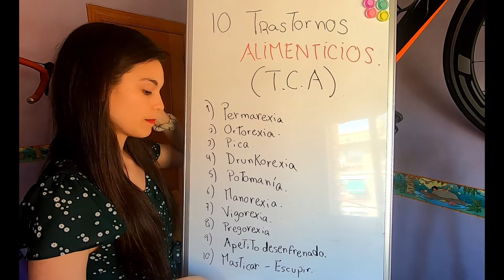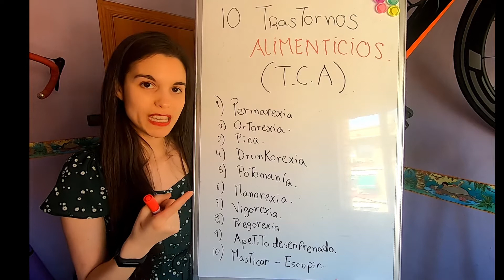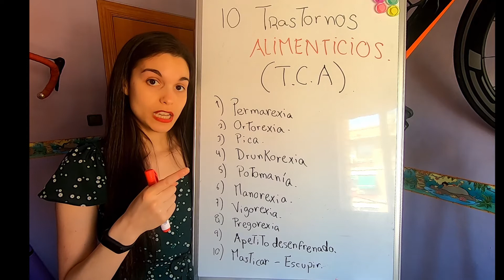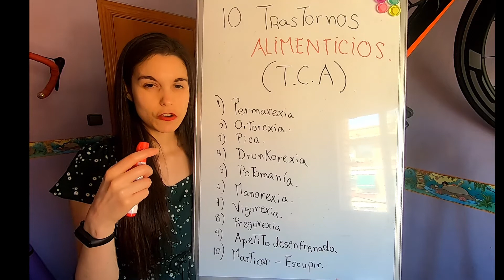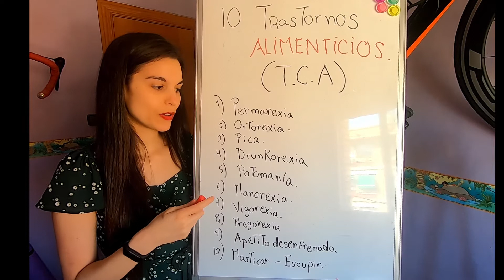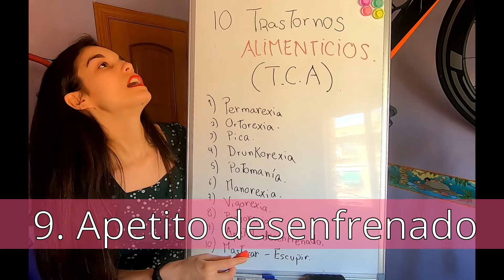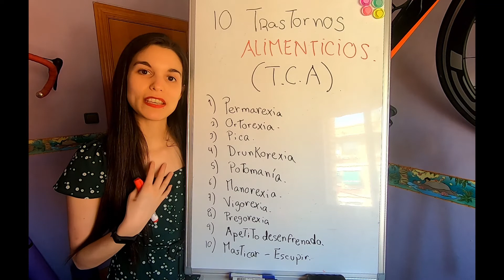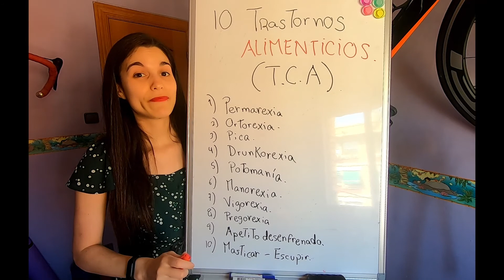10 Trastornos alimenticios (TCA) 😥 que SEGURO ¡NO SABÍAS QUE EXISTÍAN! I Eat Food Share Love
HOY HABLAMOS DE LOS TCA (Trastornos de Conducta Alimentaria) 😿.

Es un tema fuerte, pero muy necesario 💓.

Este vídeo vino de un post de 2 partes que subí a la cuenta de instagram hace poco. Aquí hablaba de ciertos trastornos no tan conocidos, y que quizá tú mismo hayas sufrido sin darte cuenta:

❓ ¿Te obsesionan las "dietas milagro? .
❓ ¿Te obsesionan los macros y nutrientes de tus alimentos? (OBSESIÓN CON COMER SANO) .
❓ ¿Bebes AGUA para acallar al hambre real? .
❓ ¿Tu bebé consume compulsivamente alimentos no comestibles? .
❓ ¿Usas el ayuno como herramienta de PURGA cuando bebes alcohol u otras sustancias?

Lo creas o no, podrías estar salvando una vida al reconocer patrones de comportamiento... MEJOR SOLUCIONAR EL PROBLEMA ANTES DE QUE NOS CONSUMA 🥺.

Personalmente, lidié con un TCA de esta lista, y creo que la BULIMIA, la ANOREXIA y la distorsión corporal merecen un post (o vídeo explicativo) por sí solas...

No me siento orgullosa de haber vivido un TCA... pero sí me siento orgullosa de HABERLO SUPERADO y de querer compartir vivencias que ayuden a otras NIÑAS Y JÓVENES (o no tan jóvenes) como yo a dejarlos atrás y a mejorar sus vidas 🥰🥰.

📲 ¿Quieres ver mis posts SEMANALES en mi Instagram?

📚 LINK A MI E-BOOK TOTALMENTE GRATIS (Cómo dejar el azúcar en 2 semanas!!):

MIL GRACIAS! TE ESPERO!

¡Sana tu corazón, sana tu mente, sana tu cuerpo!
Aprende con Eat Food Share Love que la comida no tiene por qué traer culpa ni depresión, sino que puede ayudarte a transformarlo en energía, salud y sobretodo ¡AMOR PROPIO!
🙏🏼¡MIL GRACIAS! Cada visita y cada like ayudan al canal a seguir creciendo.  ¡Que tu comida sea la materia prima para la receta de tu felicidad!

... y la culpa ¡PA ´FUERA!
Este canal ha sido hecho con fines de entretenimiento y exposición de ideas y protocolos nutricionales que he probado de manera independiente, por lo que su contenido nunca debe ser usado como sustituto de un diagnóstico profesional ni como la fórmula de un dietista certificado. Consulte con un médico antes de seguir esta o cualquier otra sugerencia de medios audiovisuales independientes.